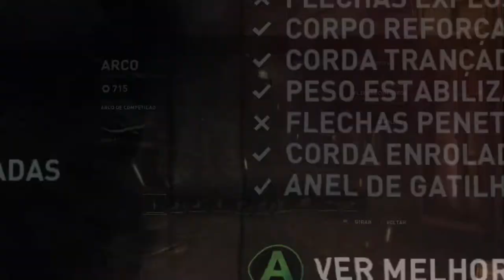Tomb Raider (2013) Remaster - A Tumba Da Rainha On Xbox One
Lara acredita que os fenômenos naturais que impedem a fuga da ilha são produzidos por uma força sobrenatural e decide investigar o local onde provavelmente é a tumba da Rainha Japonesa Himiko.